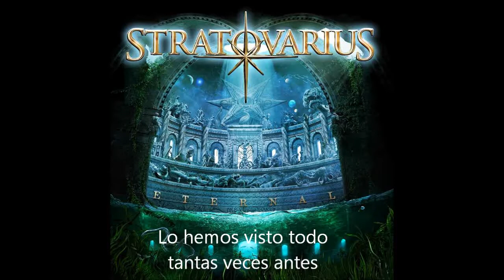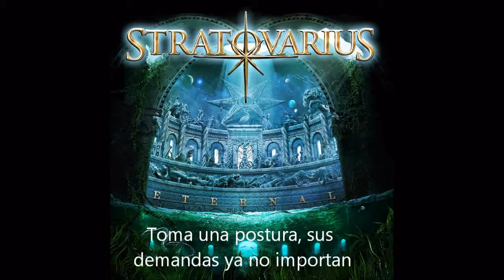Rise Above It — Stratovarius — Eternal — subtítulo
Vídeo from the Eternal álbum. All rights own to Stratovarius and Ear Music